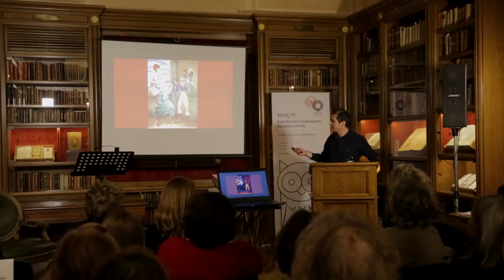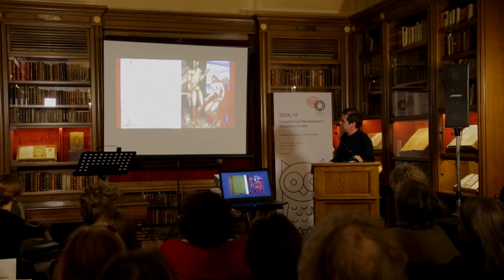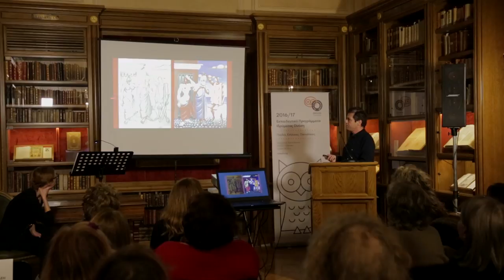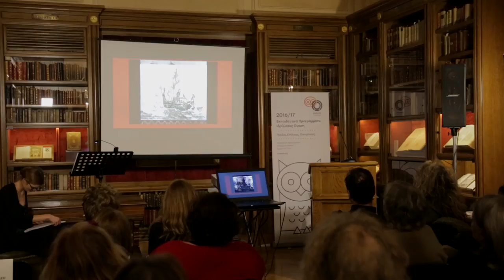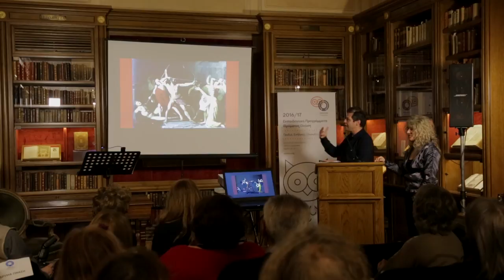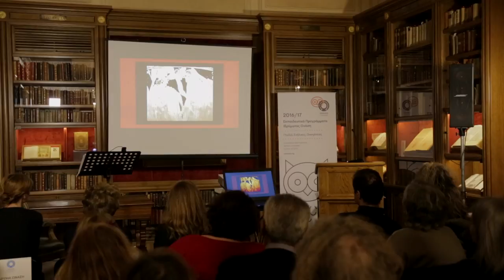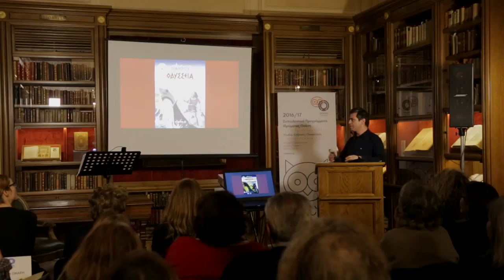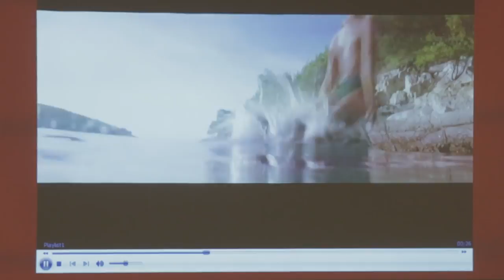Έργα τέχνης εμπνευσμένα από τα Ομηρικά Έπη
Τα Ομηρικά Έπη έχουν εμπνεύσει εικονογραφήσεις βιβλίων και εικαστικά έργα ήδη από την Αναγέννηση. Πώς όμως απεικονίστηκαν τα περιστατικά των δύο Ομηρικών Επών μέσα στους αιώνες; Ήταν εικόνες που βασίζονταν απλώς στο μεταφρασμένο κείμενο ή τολμούσαν να κινηθούν στο πνεύμα της πολυσυζητημένης καλλιτεχνικής ελευθερίας; Και τελικά τι είναι σωστότερο: η πιστότητα ή η καινοτομία; Ένας Αναπληρωτής Καθηγητής Ιστορίας της Τέχνης και μία Υποψήφια Διδάκτωρ Αρχαίας Ιστορίας απαντούν στα παραπάνω ερωτήματα σε ζωντανό διάλογο με το κοινό.

Ομιλητές: Δημήτρης Παυλόπουλος, Αναπληρωτής Καθηγητής Ιστορίας της Τέχνης, Τμήμα Ιστορίας και Αρχαιολογίας, Εθνικό και Καποδιστριακό Πανεπιστήμιο Αθηνών
Νεφέλη Καϊμακά, Υποψήφια Διδάκτωρ Αρχαίας Ιστορίας, Εθνικό και Καποδιστριακό Πανεπιστήμιο Αθηνών, Επιστημονική υπεύθυνος Ψηφιακής Εφαρμογής Ωνασείου Βιβλιοθήκης «Ξεφυλλίζοντας την Οδύσσεια του Ομήρου»

Αφηγήτρια: Αλεξάνδρα Αϊδίνη, Ηθοποιός
Το σεμινάριο πραγματοποιήθηκε στις 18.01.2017 στην Ωνάσειο Βιβλιοθήκη. Μάθετε περισσότερα στο